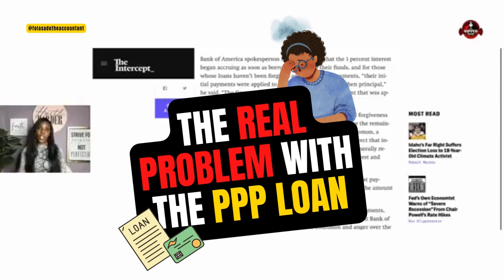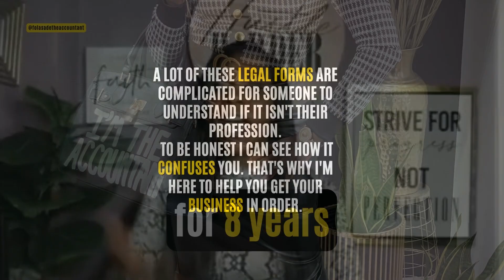👉🏿 THE REAL PROBLEM WITH THE PPP LOAN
🧐 Did you also spend the extra money you got through the PPP program? You must return it.

📍 Share this useful information with your friends and follow @folasadetheaccountant for more tips like this.